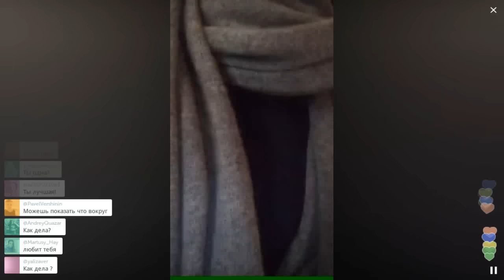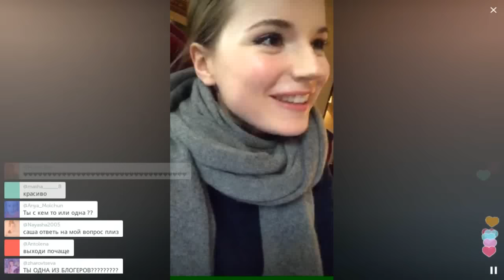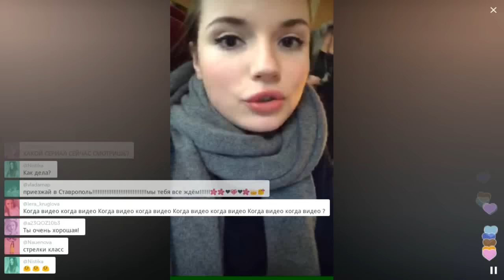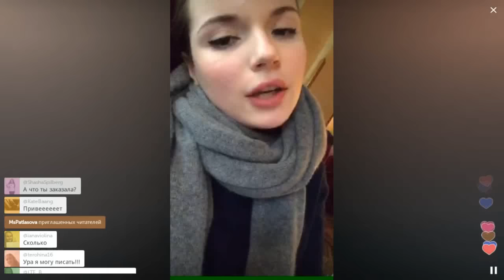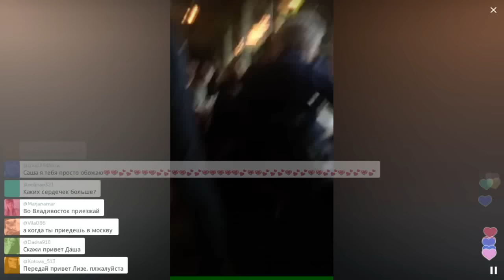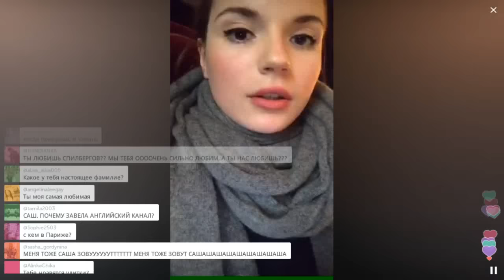Саша Спилберг вещает из Парижа / Перископ Спилберг 2016 на TopPeriscope.Ru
Саша Спилберг (англ. Sasha Spilberg, р. 27 ноября 1997 года, Москва, Россия) — девушка-видеоблоггер, начинающая певица. Также называет себя геймером и летсплейщицей.